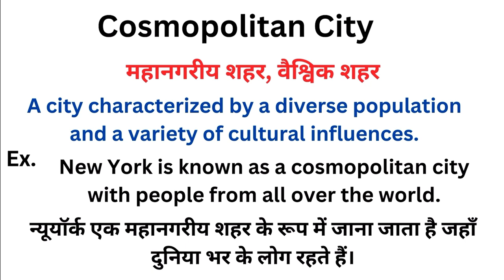Cosmopolitan city meaning in hindi | Cosmopolitan city ka matlab kya hota hai | Word meaning